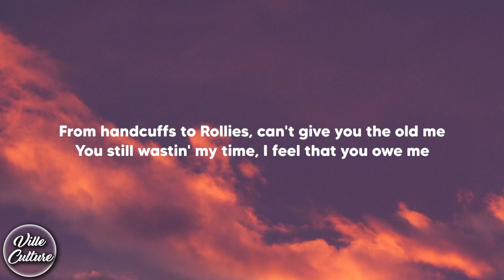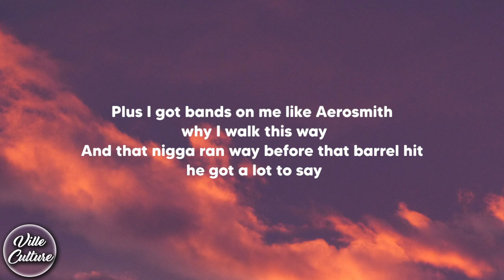Polo G - Broken Guitars ft. Scorey (Lyrics)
DO NOT OWN ANY OF THIS MUSIC CREDITS BELOW